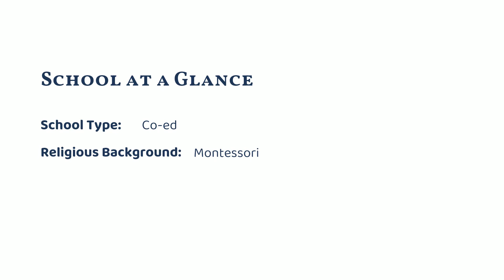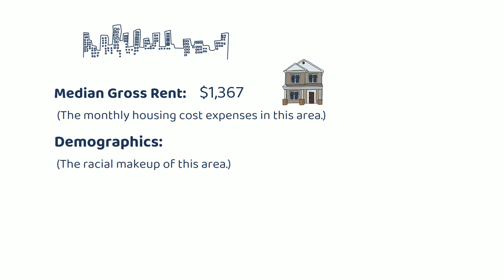Cincinnati Country Day School (Cincinnati, OH)